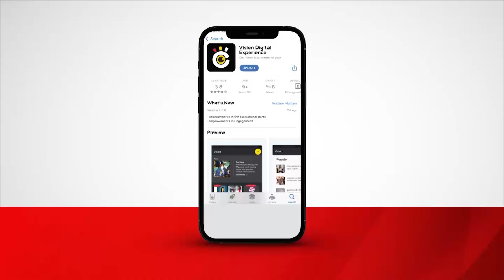Omukuumi wa minisita bamutemyeko omukono